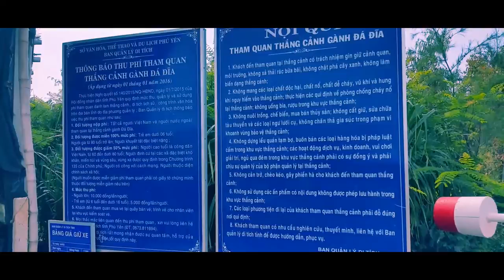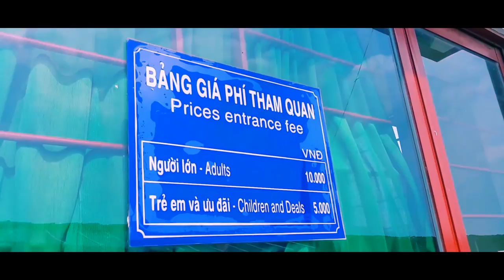GÀNH ĐÁ DĨA - KỲ QUAN THẾ GIỚI - TUY HÒA - PHÚ YÊN